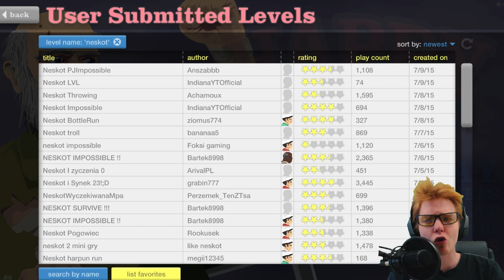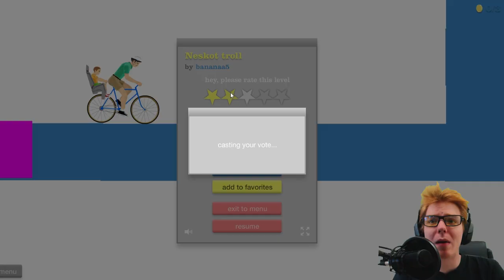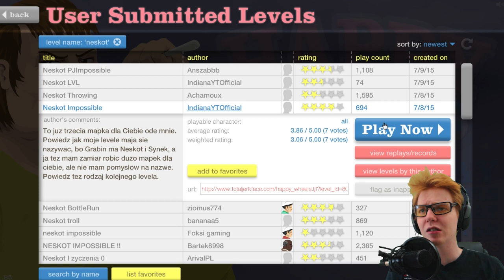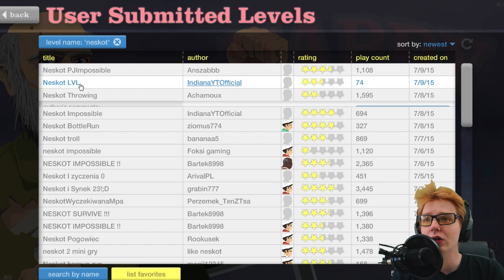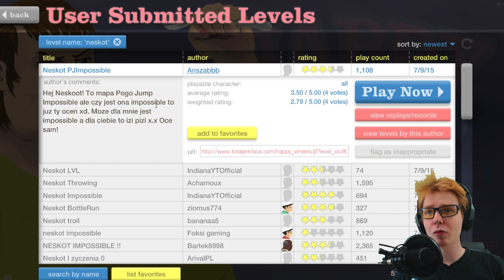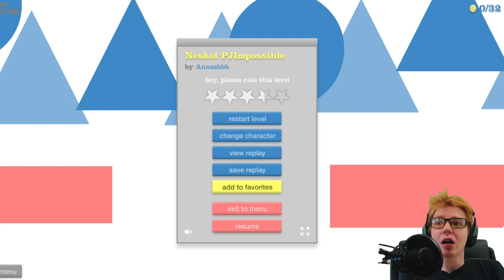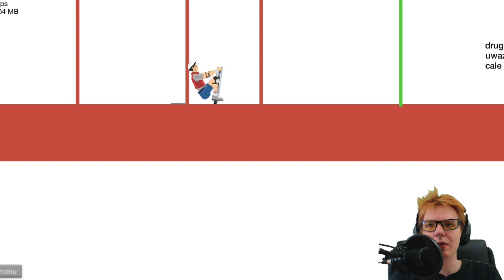[Fan Maps #18] Happy Wheels - DOLECIAŁO JEJ CIAŁO, BEZ JAJ!!